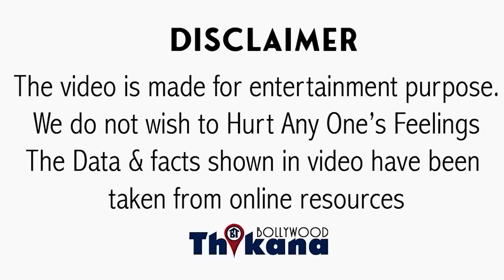Pooja Chopra | जिसकी शक्ल पिता ने देखने से मना कर दिया, जिसे माँ की बजाय पड़ोसन ने दूध पिलाया